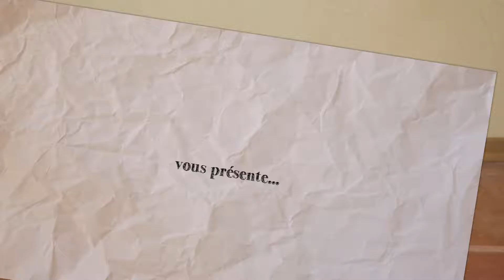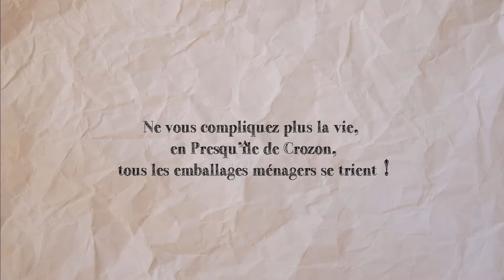Les petits nouveaux du tri selectif